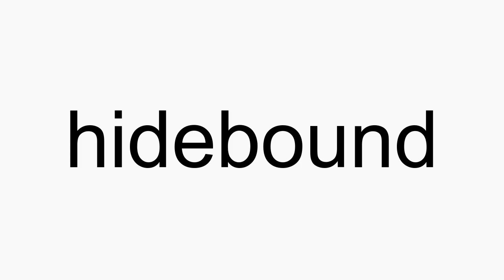How to pronounce hidebound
hidebound American English pronunciation. How to pronounce hidebound correctly. How to say hidebound in proper American English.